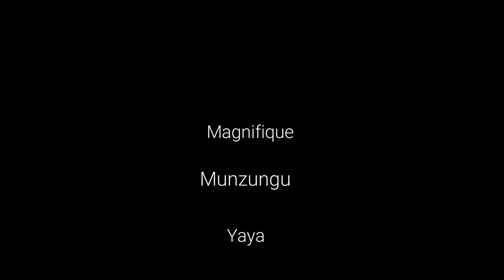Meet... STAY MAGNIFIQUE -TASTE OF KONGO 6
Magnifique is a wonderful african blogger promoting black initiatives with her blog.

Network with her @  taste of kongo 6

Taste of Kongo is a wonderful event to support, and promote Kongolese culture, as well black initiatives in local and international business. At Taste of Kongo we showcase the cuisine, clothing, art,  history and much more.